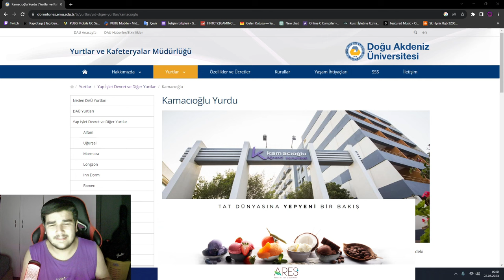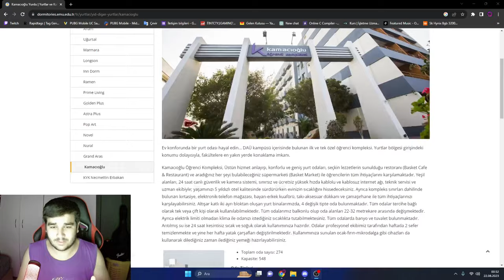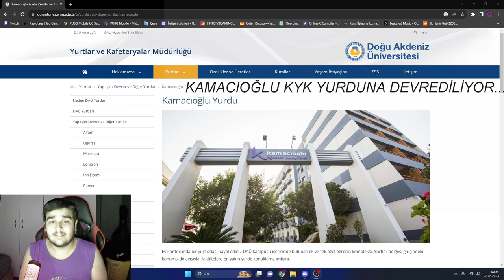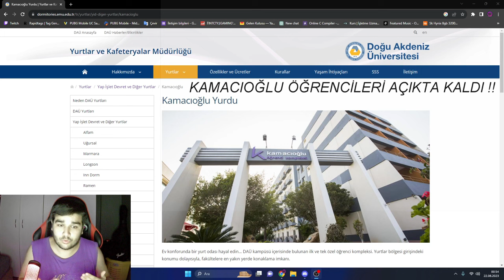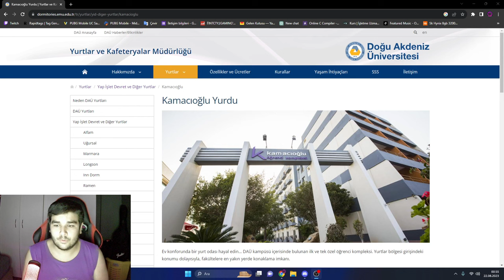KAMACIOĞLU YURDU KYK YURDUNA DEVROLUYOR !! - KIBRIS (DAÜ)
GÜZEL VE MANTIKLI SORULARINIZI BEKLİYORUM GENÇLER ❤️

❓INTO CITY Kimdir ?
Selam ben Şevket Alp D. (INTO CITY ). Kanalımızda genelde Pubg Mobile videoları bulunmaktadır fakat artık sizlere daha iyi bir deneyim sunmak ve eğlendirip aynı zamanda öğretmek için vlog videoları gelecektir.  Sizlere en iyi, en kaliteli ve en eğlenceli videolar sunmak için çok çalışıyoruz. Videolarımızı  beğenip veya beğenmeyip yorumlarda eksiklerimizi belirtebilirsiniz.
Videoları Paylaşan candır !!!